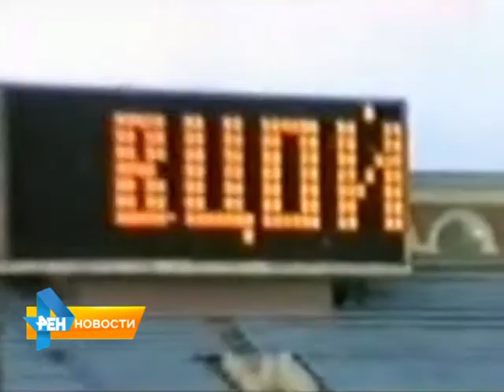ПОСЛЕДНИЙ ГЕРОЙ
15 АВГУСТА ТЕЛЕКАНАЛ РЕН ТВ ПОСВЯТИТ ВИКТОРУ ЦОЮ. В ЭФИР ВЫЙДУТ НЕСКОЛЬКО ПРОГРАММ О КУЛЬТОВОМ МУЗЫКАНТЕ И ГРУППЕ "КИНО".